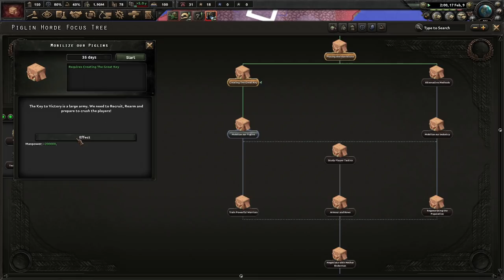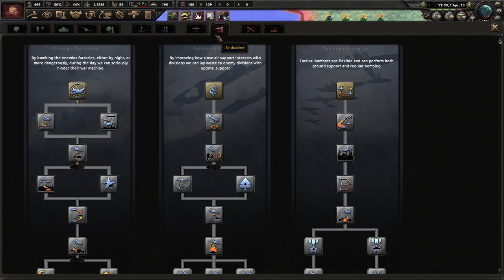Minecraft In Hearts of Iron 4!?! Hoi4 Hearts of Minecraft: Overworld In Flames [Beta], Piglin Hordes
Minecraft has finally been made into a mod for Hearts of Iron 4. While this campaign is not long, it is nice and quick. Hope you enjoy!

Mods Used: Old World Blues: Old World Blues: Radio, Old World Blues: Hellfire, Player-led Peace Conference, State Transfer Tool Mod